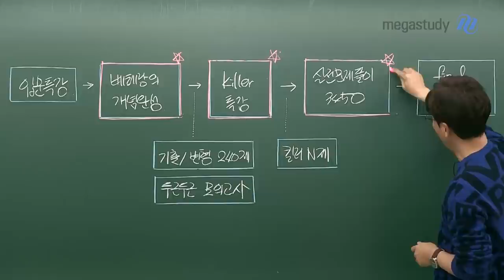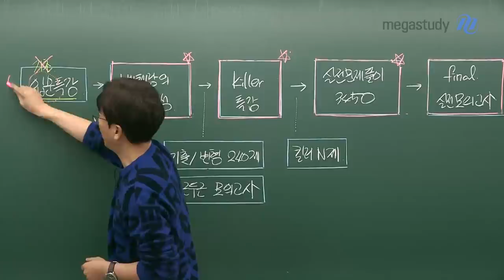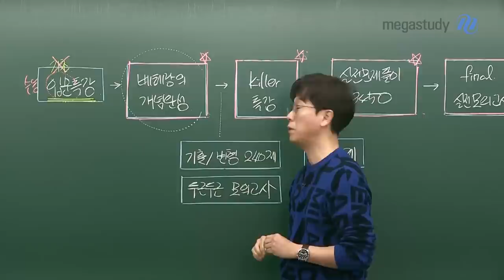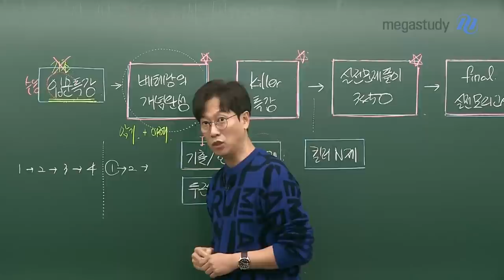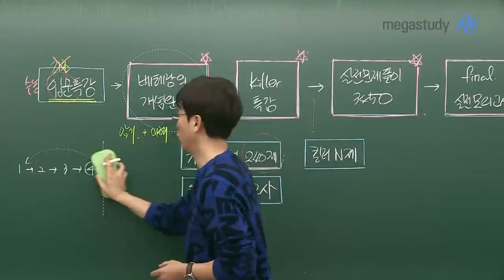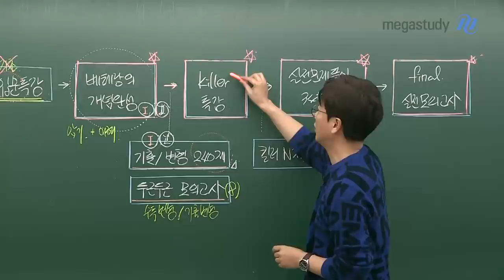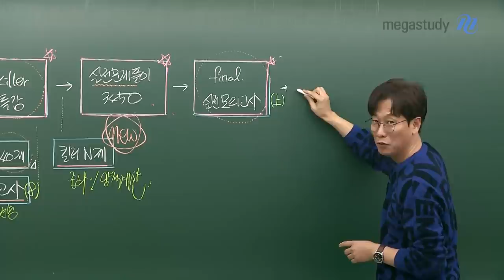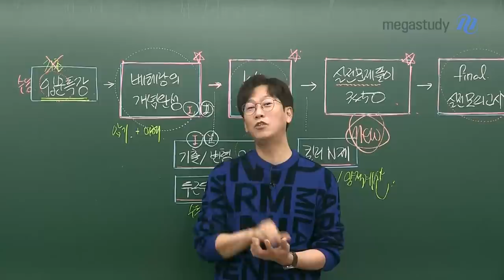[메가스터디] 화학 고석용쌤 - 2022 화학 베테랑 커리큘럼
화학l을 선택하는 예비고3 여러분!
고석용 선생님의 2022 화학l 커리큘럼이 드디어 공개되었습니다!

고석용 선생님 하면 떠오르는 강좌들..!!
모든 과탐은 개념이 전부다! [베테랑의 개념완성]
고석용 쌤의 시그니쳐 [킬러 특강]
문제풀이의 진수를 보여주는 [실전문제풀이 3450]
날카로운 실전 감각 완성 [파이널 실전 모의고사]

여러분들의 실력을 빈틈없이 완성해주는 강좌까지!

기출의 감각을 익히는 [기출/변형 240제]
EBS 수특+기출 변형 [두근두근 모의고사]
킬러 주제 실전 연습 [킬러 N제]

이 강좌들과 함께라면 2022 수능 화학은 이미 만점입니다!

여러분은 할 수 있습니다! 모두 화이팅!!